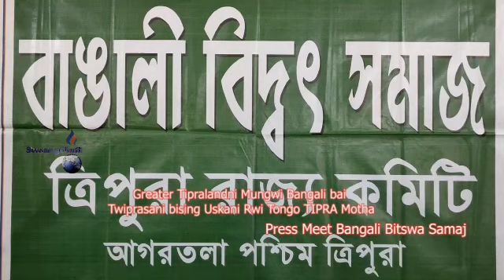II Greater Tipraland Mungwi Uskani Rwi Tongo TIPRA Motha II Bangali Bitswa Samaj II Press Meet II